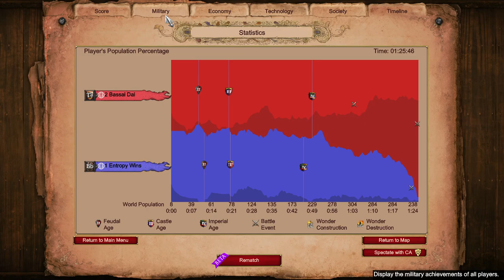Draw on Acclivity